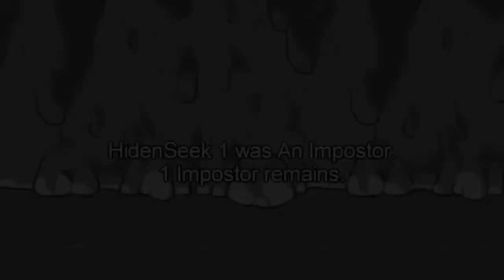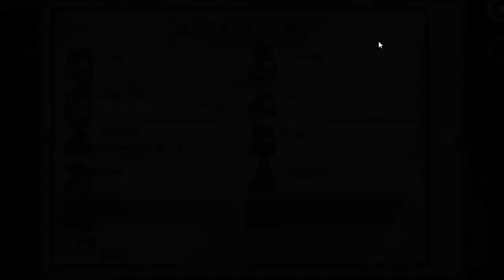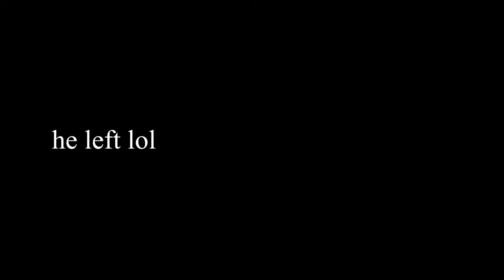I MADE A HUGE MISTAKE.. | Among Us Gameplay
that was a low iq move, bruh.

byeee! hushvy out. 👋